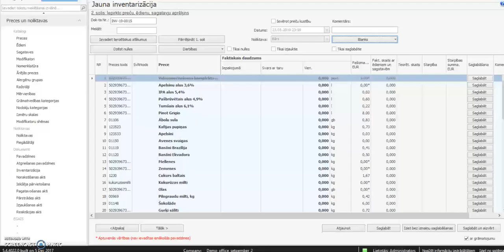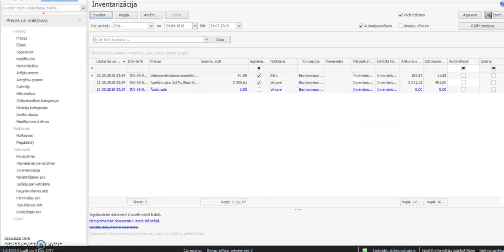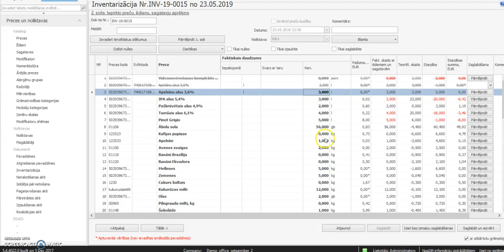12 Inventarizácija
12. Inventarizācija Bāram (bez Sagatavēm) – Pirms katras inventarizācijas, noteikti ieteicams apskatīties Atlikumu sarakstu pa visām noliktavām. Tas palīdzēs laicīgi pamanīt kļūdas pie preču ienākšanas vai norakstīšanas (ja piem., pavadzīme kļūdaini ievadīta uz nekorektu noliktavu.)
Tad, kad atlikumi pēc sistēmas ir apskatīti, visas nepieciešamas preču Pārvietošanas no 1 noliktavas un otru ir uztaisītas (pie nepieciešamības); kad visas norakstīšanas banketiem/bojātiem produktiem/citiem mērķiem ir iegrāmatotas, tikai tad būtu pareizi ķerties klāt inventarizācijas dokumenta sastādīšanai. Inventarizāciju taisa sadaļā Preces un Noliktavas – Inventarizācija – spiežam Izveidot. Inventarizācija sastāv no 3.soļeim.  Pirmajā solī nepieciešams izvēlētie noliktavu, kuru pašlaik plānojat inventarizēt un jāizvēlas datums, uz kuru vēlaties atlikumus salīdzināt. Lūdzu pievērsiet uzmanību, ka pēc noklusējuma inventarizācija tiek grāmatota uz izvēlētā datuma pēdējo minūti, t.i. uz plkst. 23:59. Bāra noliktavai pirmo soli vienmēr vajadzēs izlaist, nospiežot pogu Tālāk, jo inventarizācijas 1. solī tiek uzskaitīts sagataves, bet Bārā sagataves nav. Tāpēc, spiežam Tālāk un pārejam pie 2. soļa – te Jūs varat gan manuāli ievadīt inventarizējamo preci un uztaisīt inventarizāciju tikai kkādiem noteiktajam precēm, bet varat arī izvēlēties aizpildīt ar visām precēm- to dara caur Darbības – Aizpildīt pēc atlikumiem, kustības un kategorijām – izvēlamies Preces (var izvēlēties aizpildīt pa grupām/mapēm). Tad inventarizācijā parādās saraksts ar Bāra precēm. Šajā solī Jūs varat izprintēt Blanku, lai iedotu bārmeņiem/pavāriem skaitīšanai. To var izprintēt te – poga Blanks – Drukāt – Drukāt – atverās peču inventarizācijas Blanks.